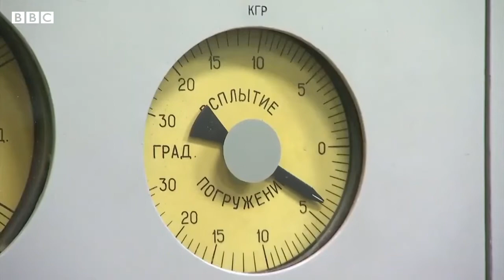Vladimir Putin watches first Russian nuclear drill since Ukraine invasion - BBC News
Vladimir Putin has overseen annual exercises by Russia's nuclear forces.

Ballistic and cruise missiles were launched from the Arctic to Russia's Far East, the Kremlin said.

The US was told about the drill under the terms of the New Start arms treaty.

The launches took place as Russia made unsubstantiated claims that Ukraine was plotting to use a "dirty bomb" - an explosive device mixed with radioactive material.